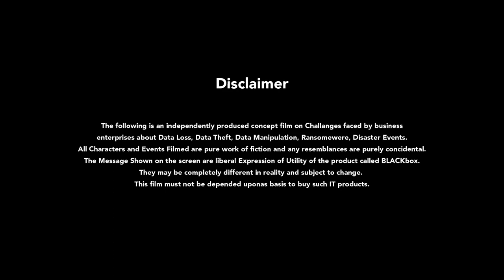Jugaad Friday Premier- BLACKbox